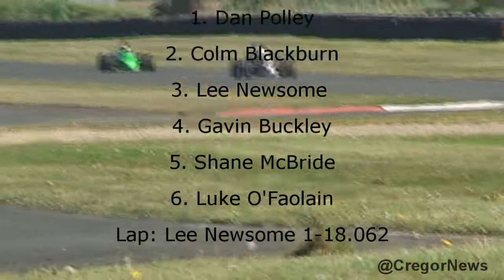Selco Hygiene Formula Vee Bishopscourt 1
Round 2 of the 2018 Selco Hygiene Formula Vee championship from Bishopscourt
Race 1 of a double header